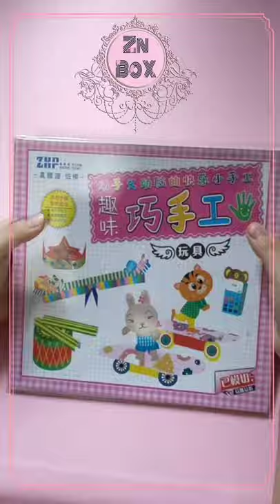Paper craft easy, origami book, activity book (short video)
painting ideas on canvas
painting ideas easy
painting ideas on paper
painting ideas for home
painting ideas for house
painting ideas acrylic
painting ideas abstract
painting ideas anime
painting ideas at home
painting ideas acrylic easy
painting ideas aesthetic easy
painting ideas art
painting a canvas ideas
painting a picture ideas
letter a painting ideas
painting a dresser ideas
painting a pumpkin ideas
painting a shed ideas
painting a bedroom ideas
painting a desk ideas
painting ideas beginner
painting ideas black and white
painting ideas bedroom
origami bookmark
origami book pdf
origami book for kids
origami bookshelf
origami bookmark instructions
origami bookmark ideas
origami book with paper
origami bookmark animals
origami book pdf download
origami book big w
origami book price
origami book classmate
origami book and paper
origami book amazon
origami book art
origami book and kit
origami book animals
origami book advanced